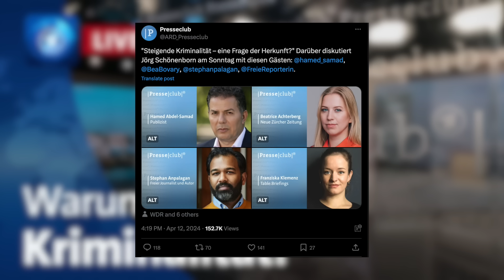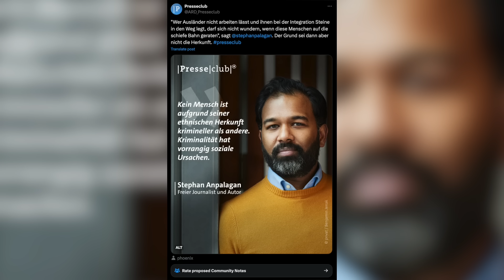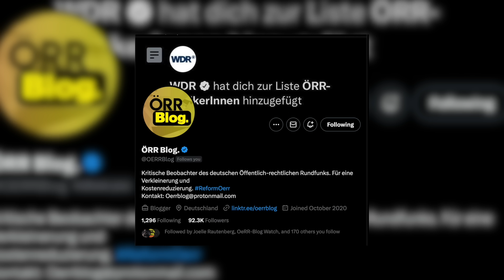ARD Presseclub fordert: "Therapie und Wohnungen für Flüchtlinge" | Absurder wird es nicht mehr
Im ARD Presseclub sind einige wirklich skurrile Forderungen gemacht worden. Schauen wir uns das zusammen einmal an. Ich bin den Zahlen zwischen 2009 und 2023 einmal auf den Grund gegangen. Überrascht mich das Ergebnis? Seht selbst.

10% auf ein Abo: Code: morgenstern

Konto für Spenden:
NTSBDEB1XXX

ETH:
0xe34C9276a8a0918cCA9bad5be9D8bCd8B85f0B1C

BTC:
3J2ZdydnvANBbwgQjPgevjs1abpzy9iFDo

DOGE:
DGgt33hfpmvj4Gq6Ci36D9JCNhYnbo2qfZ

Quellen:
Das Internet

PKS:
2023